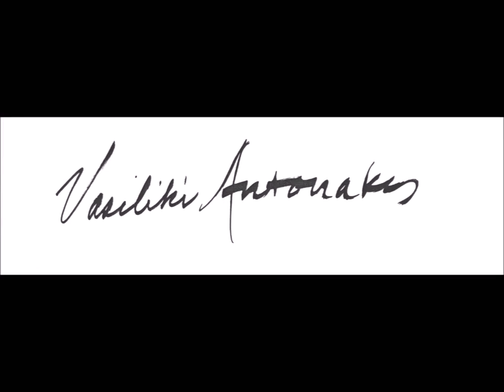Antonakis Vasy Arts,The Soul Paints when consciousness sleeps!AB3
antonakisvasyarts, antonakis vasiliki
abstract painting, abstract figurative, abstract figurative expressionism,
expressionism. artist's statement, modern art